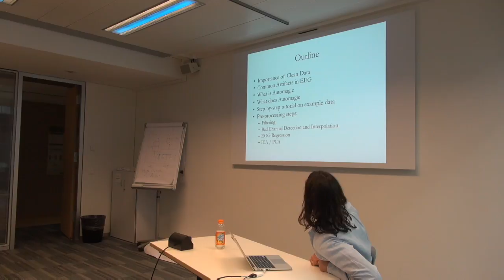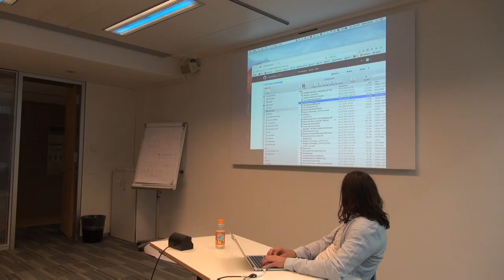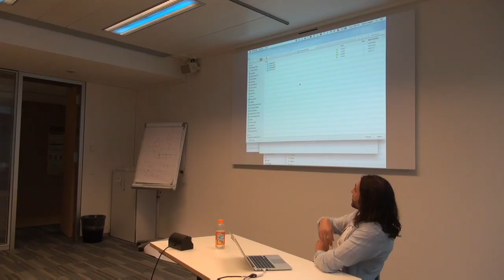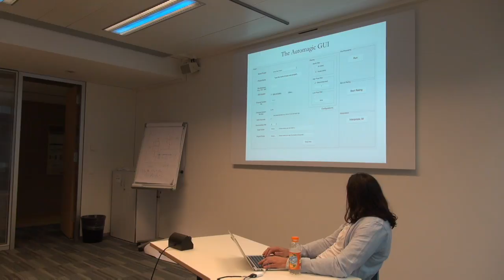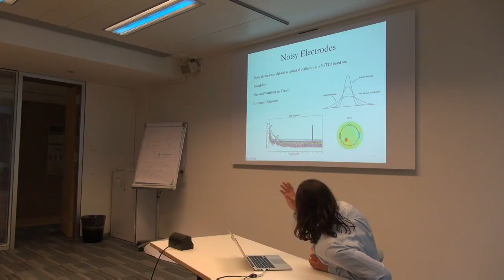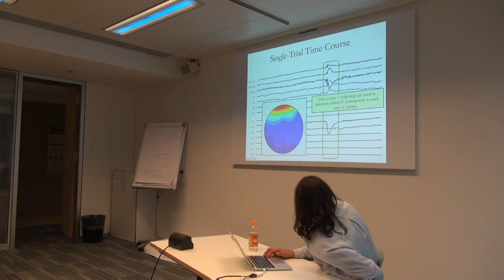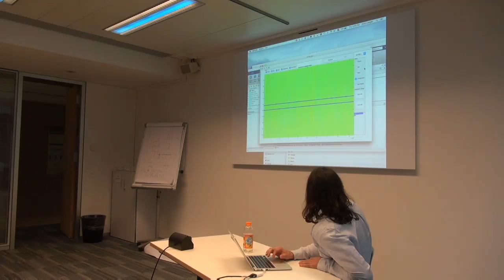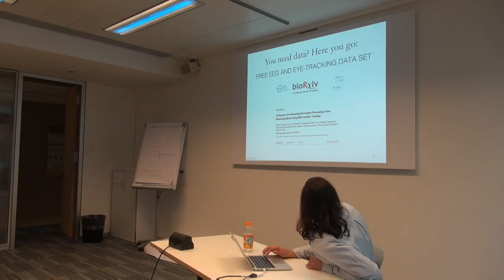Brainhack Global 2017 Zurich: Automagic EEG toolbox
Nicolas Langer